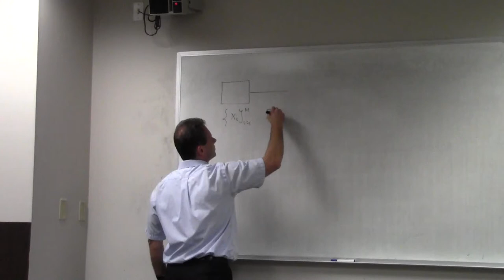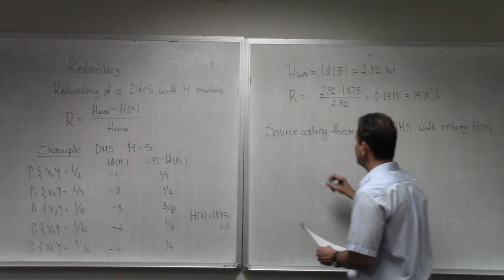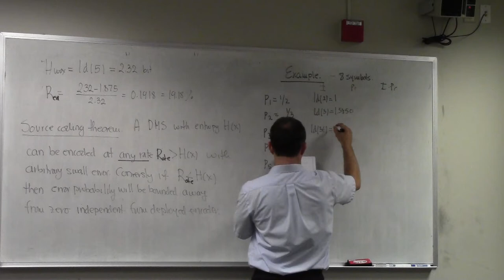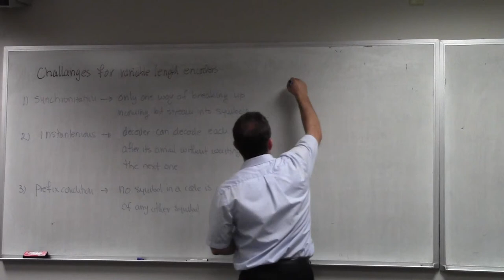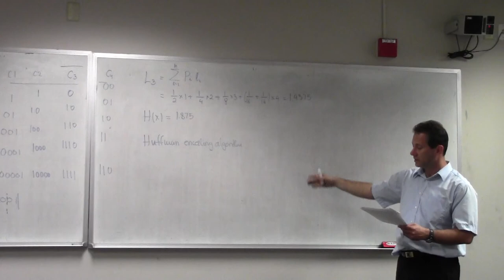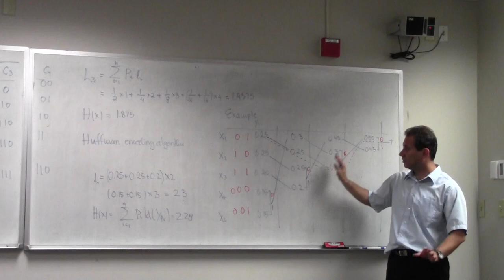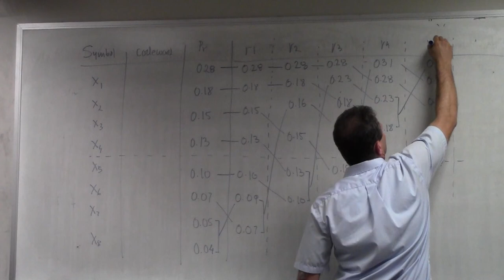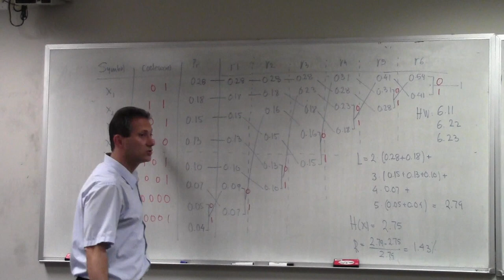Digital Communications - Lecture 10